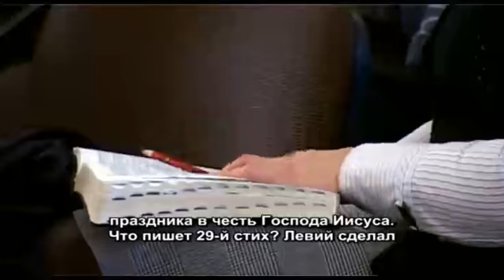27_02_11_doru_chemarea_divina_2.mp4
Predică Doru Cîrdei. Biserica Penticostală Filadelfia, Chișinău, Republica Moldova.